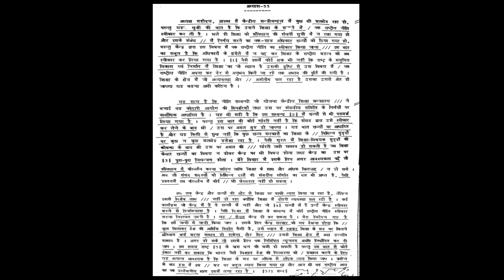Ex. 55 Hindi Manak Dictation